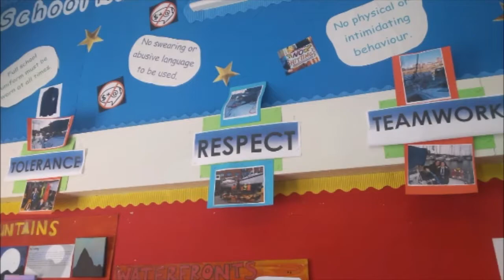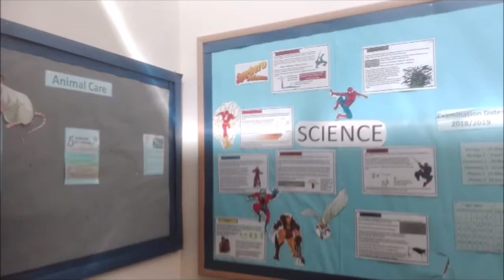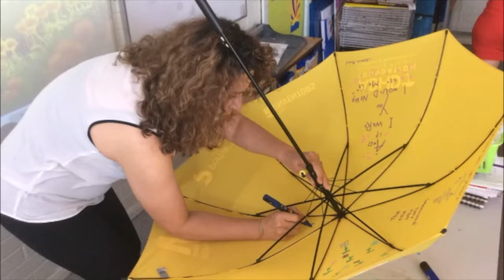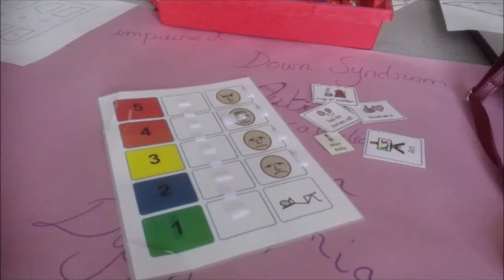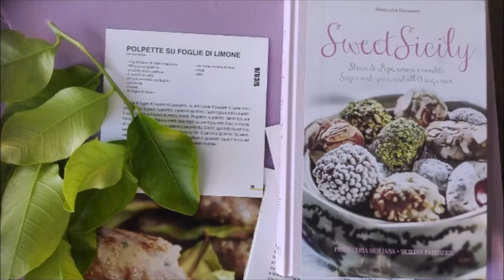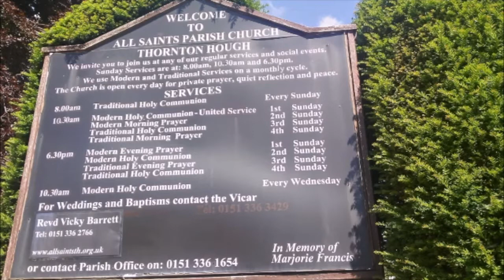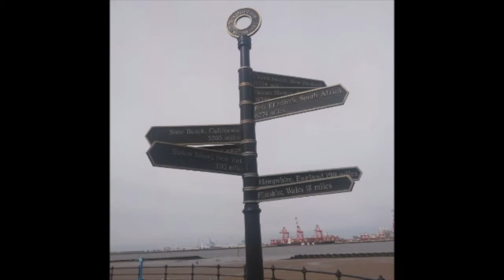The Observatory School Bidston 2 5 July 2019